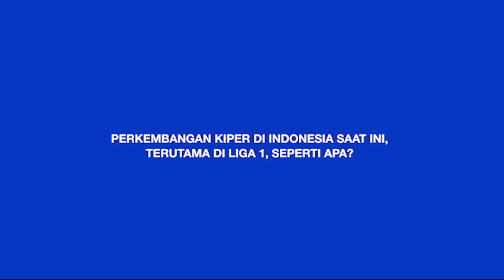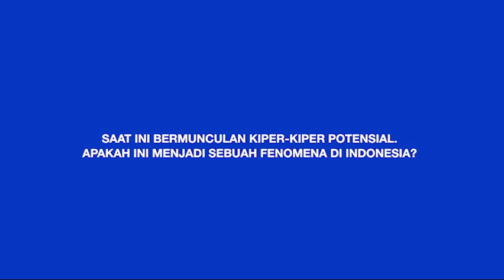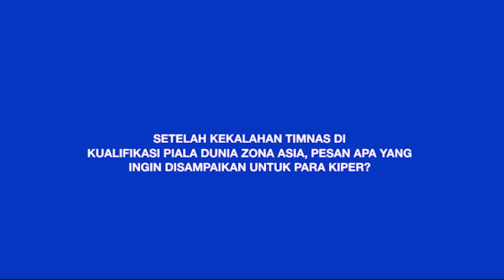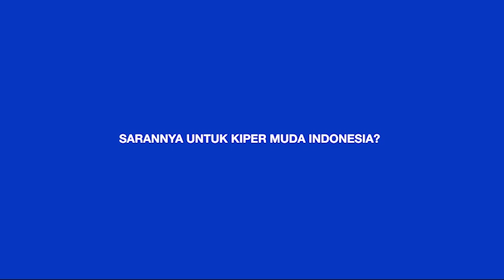EKSKLUSIF HENDRO KARTIKO: Saat Kalah Siapa Kipernya, Saat Menang Siapa Cetak Gol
Hendro Kartiko merupakan pemain sepak bola Indonesia yang dijuluki Fabien Barthez Indonesia karena kepala yang plontos.

Kartiko telah 60 kali memperkuat Timnas Indonesia sejak 1996 dan tercatat menjadi salah satu pemain dengan penampilan terbanyak.

Kartiko juga pernah dinobatkan sebagai penjaga gawang terbaik di Indonesia pada tahun 1999.

Pemain kelahiran 24 April 1973 itu menyatakan gantung sepatu dari sepak bola pada 2012.

Videografer: Estu Susanto
Video Editing: Ndaru Guntur